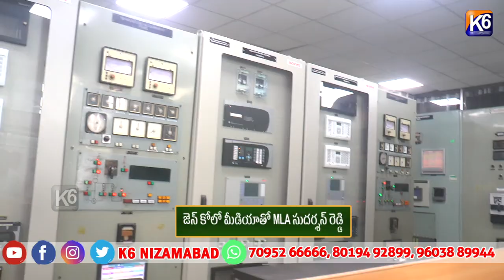జెన్ కోలో మీడియాతో MLA సుదర్శన్ రెడ్డి ||K6 NEWS 03-09-2024